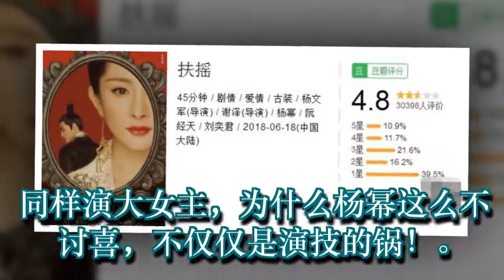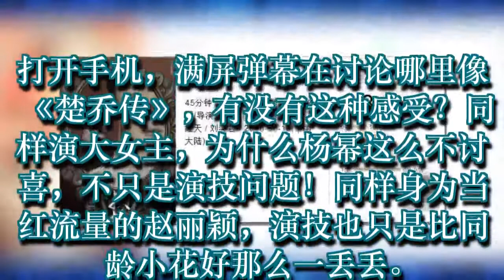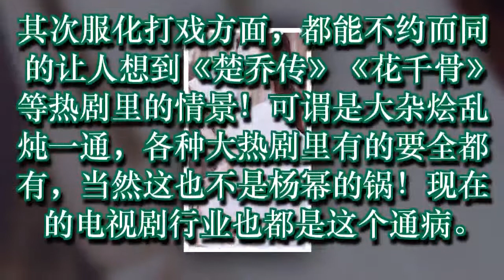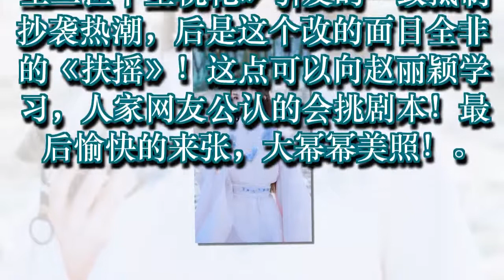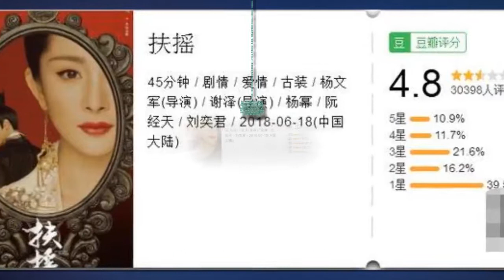同样演大女主，为什么杨幂这么不讨喜，不仅仅是演技的锅！